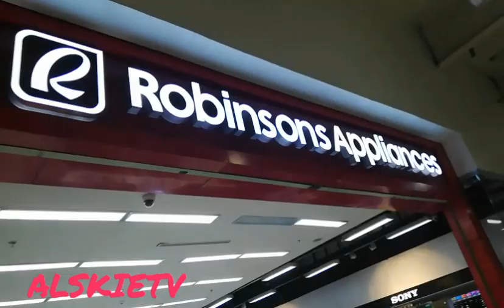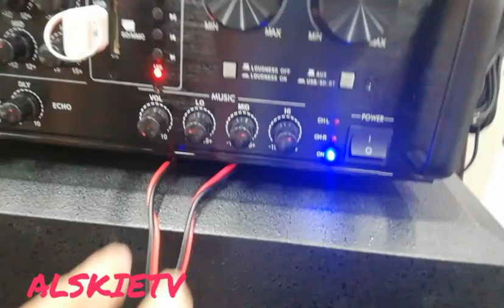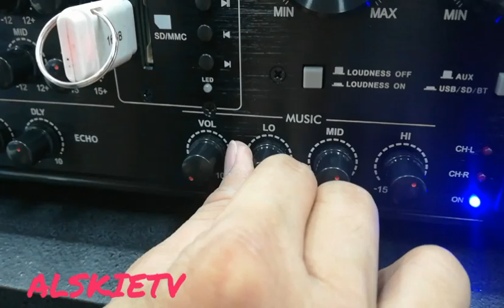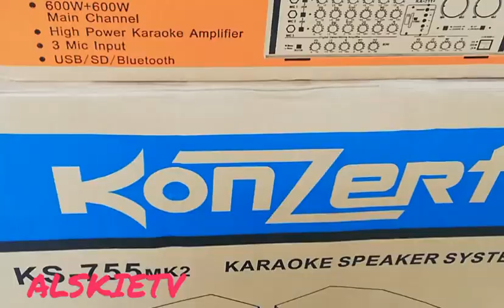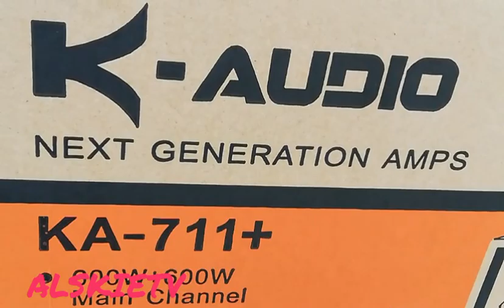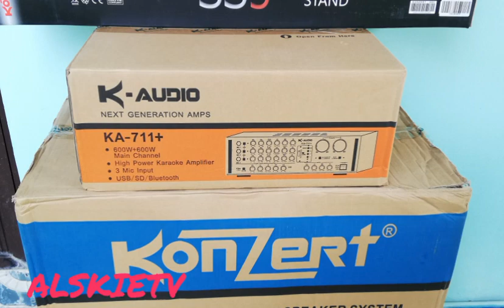konzert KA-711+ my new music amplifier 12/2022